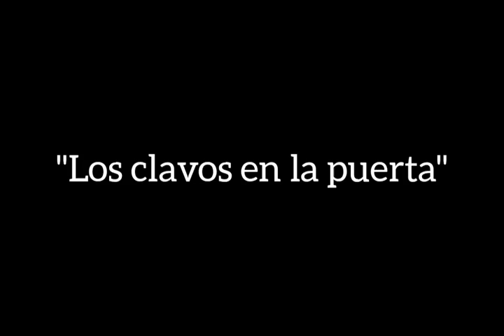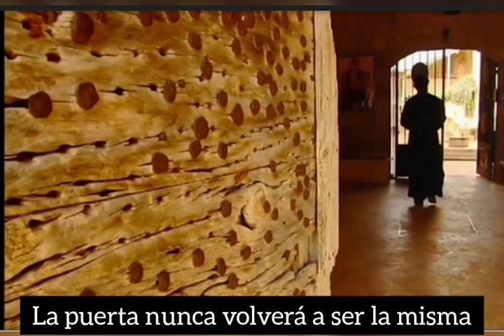CLAVOS EN EL COMUNISMO